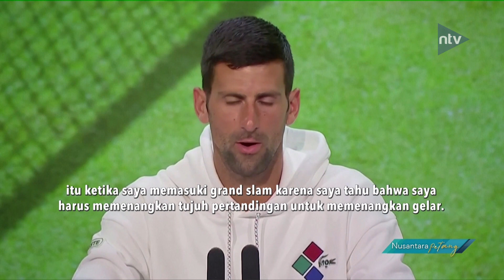Djokovic Haus Akan Lebih Banyak Kesuksesan Grand Slam Di Wimbledon